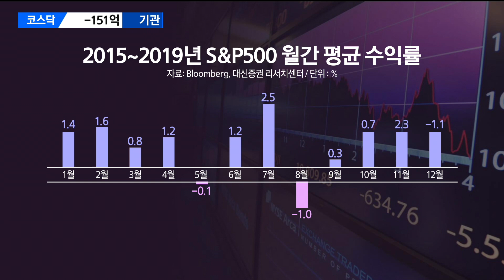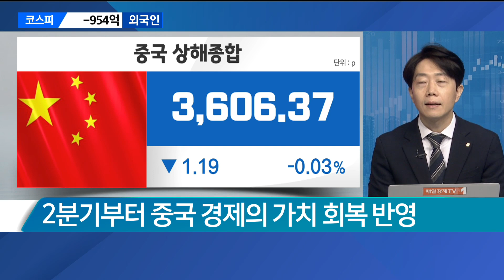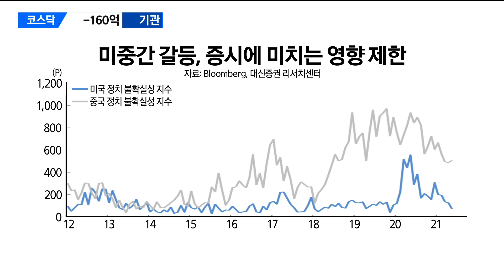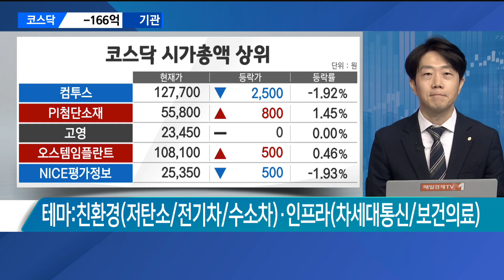[애널리스트에게 듣는다] 하반기 증시 미국은 감속, 중국은 가속 / 애널리스트에게 듣는다 / 매일경제TV